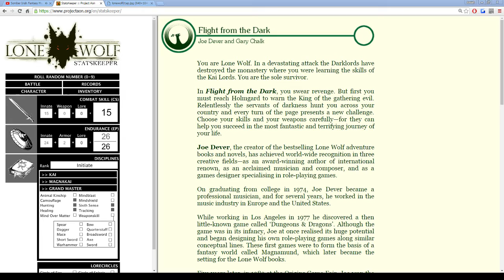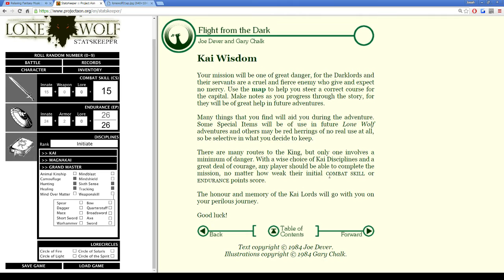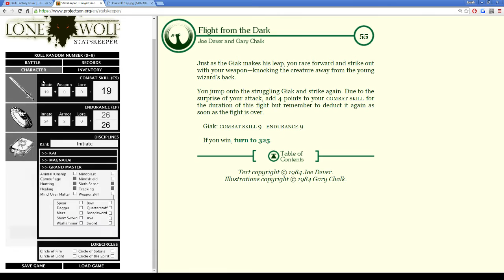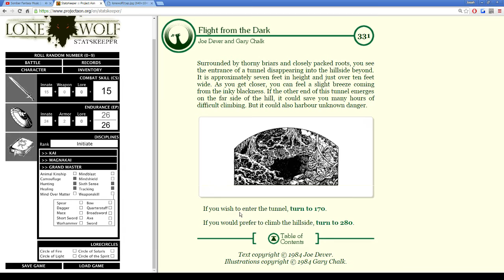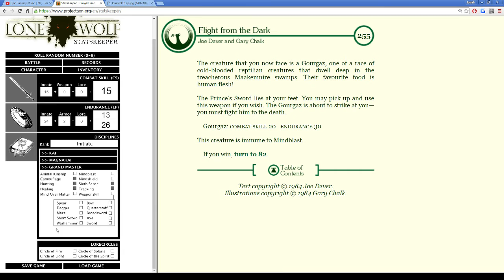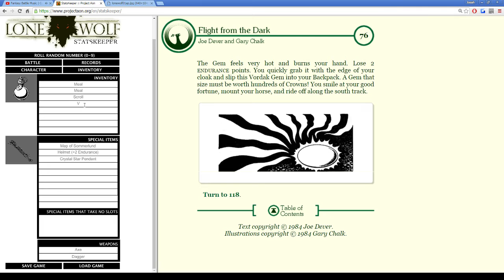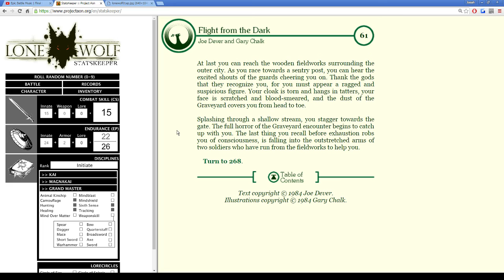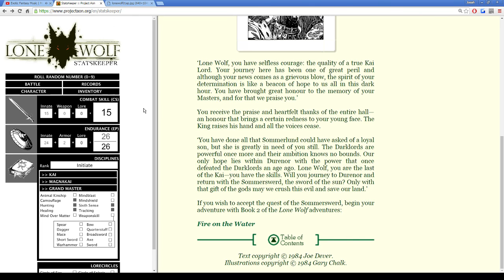Lone Wolf Gamebooks (Book One: Flight from the Dark) - Josiah Plays! - Part 1 [Twitch Stream]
Welcome to my twenty-first Let's Play series, in which I'll be reading aloud and playing through the Lone Wolf series of classic gamebooks, written by Joe Dever and published beginning in 1984.  These books were on the one hand fantasy novels, written in a branching "choose your own adventure" style format, but were also single-player games, with a full set of rules, stats, and combat resolution mechanics.  Unlike most other series of gamebooks from the era, the Lone Wolf series is one continuous story, with a single consistent protagonist carrying over from one book to the next.

These books were much beloved by me as a child, and now I'm going to revisit them as I introduce them to a new audience here on YouTube.

All videos are recordings from a live stream on Twitch, using Open Broadcaster Software.  My Twitch channel

The digital versions of the books that I am using here are courtesy of Project Aon, and can be found at their

"Lone Wolf" Lone Wolf "Flight from the Dark" "Book One" "Book 1" "Let's Play" Let's Play LP Playthrough Walkthrough Gameplay "Joe Dever" "Gary Chalk" "Project Aon" Statskeeper Gamebook Book Novel Fantasy "Choose Your Own Adventure" CYOA Single-Player Solo Adventure Reading "Digital Book" Narration "Voice Acting" Kai "Kai Lord" Magnamund "Kevin MacLeod" Incompetech Music "Josiah Plays!" Josiah Games Gaming Twitch "Live Stream" Stream